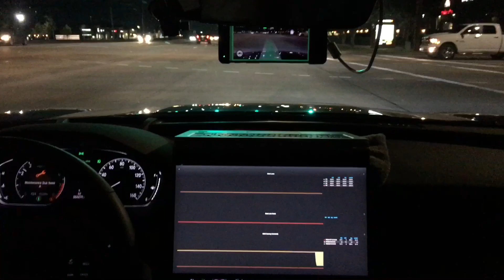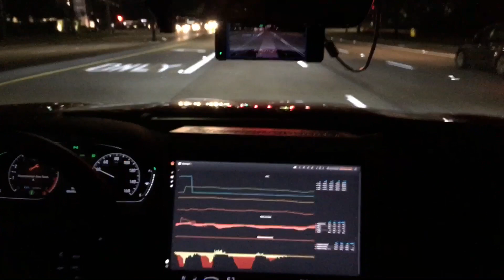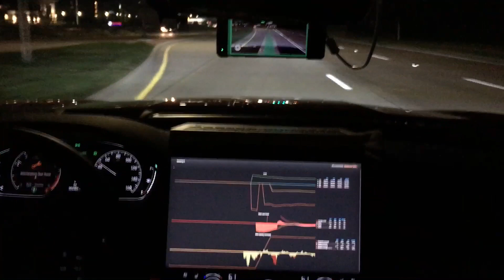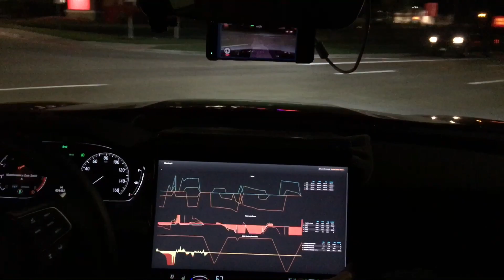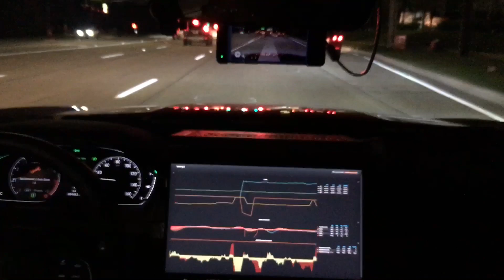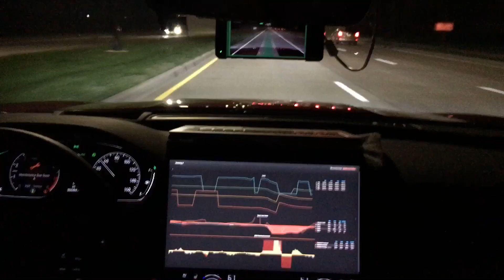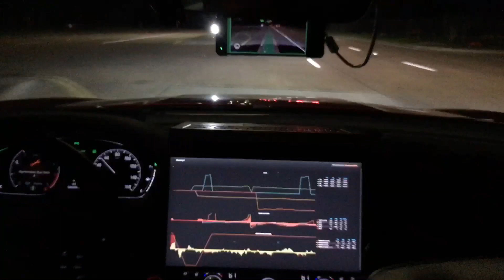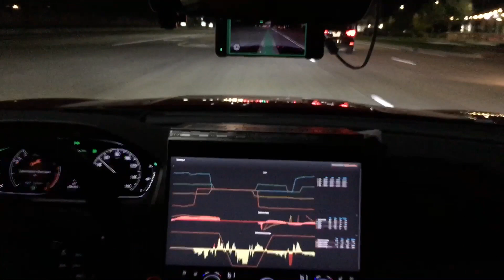Filtering OpenPilot steering using stock Honda / Bosch camera (2018 Accord)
Since OpenPilot is mainly intended to be used for highway cruising, but I use it mostly on surface streets, I needed a way to filter out erroneous steering commands caused by turn lanes.  The stock camera data seems perfect for that.